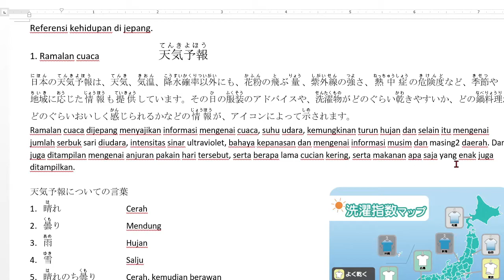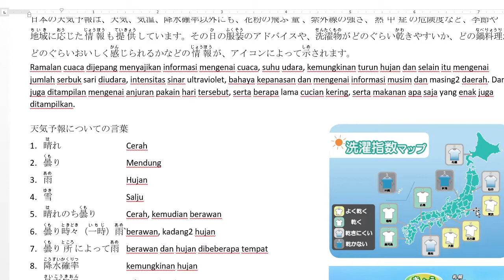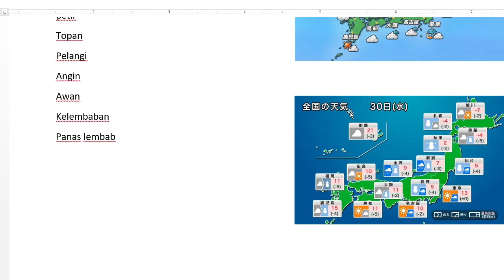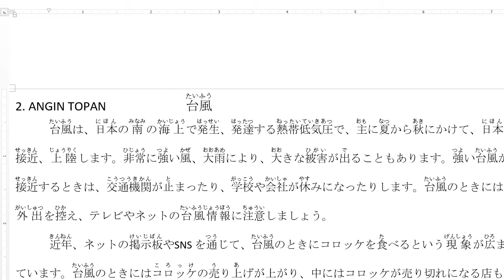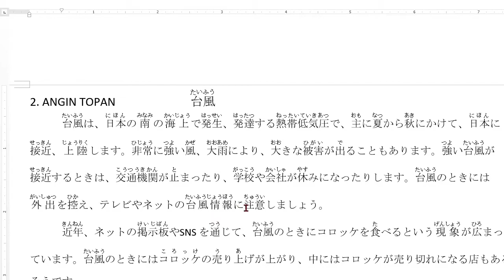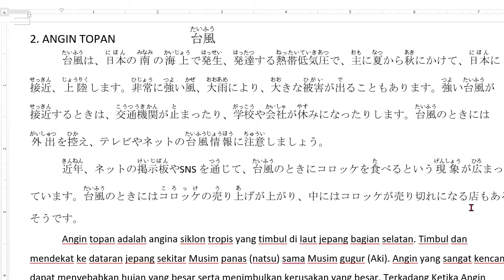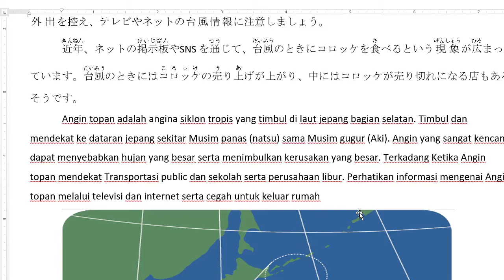Referensi kehidupan dijepang - ramalan cuaca dan angin topan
Pada video kali ini kita akan membahas mengenai ramalan cuaca di jepang dan fenomena angin topan
untuk minasan yang ingin bertanya mengenai :
1. Bahasa jepang
2. cara kerja dijepang
3. les privat bahasa jepang
4. meminta soal materi bahasa jepang(saya berikan gratis tis tis)
silahkan hub

1. Ramalan cuaca  天気予報(てんきよほう)
日本(にほん)の天気予報(てんきよほう)は、天気(てんき)、気温(きおん)、降水確率以外(こうすいかくりついがい)にも、花粉(かふん)の飛(と)ぶ量(りょう)、紫外線(しがいせん)の強(つよ)さ、熱中症(ねっちゅうしょう)の危険度(きけんど)など、季節(きせつ)や地域(ちいき)に応(おう)じた情報(じょうほう)も提供(ていきょう)しています。その日(ひ)の服装(ふくそう)のアドバイスや、洗濯物(せんたくもの)がどのぐらい乾(かわ)きやすいか、どの鍋料理(なべりょうり)がどのぐらいおいしく感(かん)じられるかなどの情報(じょうほう)が、アイコンによって示(しめ)されます。
Ramalan cuaca dijepang menyajikan informasi mengenai cuaca, suhu udara, kemungkinan turun hujan dan selain itu mengenai jumlah serbuk sari diudara, intensitas sinar ultraviolet, bahaya kepanasan dan mengenai informasi musim dan masing2 daerah. Dan juga ditampilan mengenai anjuran pakain hari tersebut, serta berapa lama cucian kering, serta makanan apa saja yang enak juga ditampilkan.
天気予報についての言葉
1．晴(は)れ   Cerah
2．曇(くも)り   Mendung
3．雨(あめ)   Hujan
4．雪(ゆき)   Salju
5．晴(は)れのち曇(くも)り Cerah, kemudian berawan
6．曇(くも)り時々(ときどき)（一時(いちじ)）雨(あめ)`berawan, kadang2 hujan
7．曇(くも)り所(ところ)によって雨(あめ) berawan dan hujan dibeberapa tempat
8．降水確率(こうすいかくりつ)  kemungkinan hujan
9．最高気温(さいこうきおん)  suhu tertinggi
10．最低気温(さいていきおん)  suhu terendah
11．にわか雨/夕立(ゆうだち) hujan dadakan
12．雷(かみなり)  petir
13．台風(たいふう)  Topan
14．虹(にじ)   Pelangi
15．風(かぜ)   Angin
16．雲(くも)   Awan
17．湿度(しつど)  Kelembaban
18．蒸し暑(あつ)い  Panas lembab
2. ANGIN TOPAN   台風(たいふう)
台風(たいふう)は、日本(にほん)の南(みなみ)の海上(かいじょう)で発生(はっせい)、発達(はったつ)する熱帯低気圧(ねったいていきあつ)で、主(おも)に夏(なつ)から秋(あき)にかけて、日本(にほん)に接近(せっきん)、上陸(じょうりく)します。非常(ひじょう)に強(つよ)い風(かぜ)、大雨(おおあめ)により、大(おお)きな被害(ひがい)が出(で)ることもあります。強(つよ)い台風(たいふう)が接近(せっきん)するときは、交通機関(こうつうきかん)が止(と)まったり、学校(がっこう)や会社(かいしゃ)が休(やす)みになったりします。台風(たいふう)のときには外出(がいしゅつ)を控(ひか)え、テレビやネットの台風情報(たいふうじょうほう)に注意(ちゅうい)しましょう。
近年(きんねん)、ネットの掲示板(けいじばん)やSNS を通(つう)じて、台風(たいふう)のときにコロッケを食(た)べるという現象(げんしょう)が広(ひろ)まっています。台風(たいふう)のときにはコロッケ(ころっけ)の売(う)り上(あ)げが上がり、中にはコロッケが売り切れになる店もあるそうです。
Angin topan adalah angina siklon tropis yang timbul di laut jepang bagian selatan. Timbul dan mendekat ke dataran jepang sekitar Musim panas (natsu) sama Musim gugur (Aki). Angin yang sangat kencang dapat menyebabkan hujan yang besar serta menimbulkan kerusakan yang besar. Terkadang Ketika Angin topan mendekat Transportasi public dan sekolah serta perusahaan libur. Perhatikan informasi mengenai Angin topan melalui televisi dan internet serta cegah untuk keluar rumah